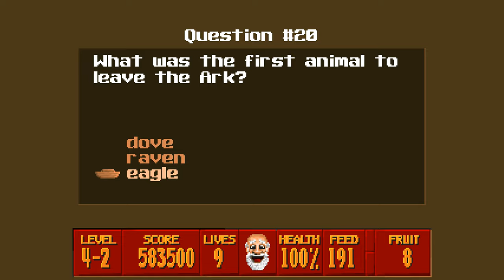Super 3D Noah's Ark - Map14: 4-2 [ 100% ] (1994-2014) | 4K/60